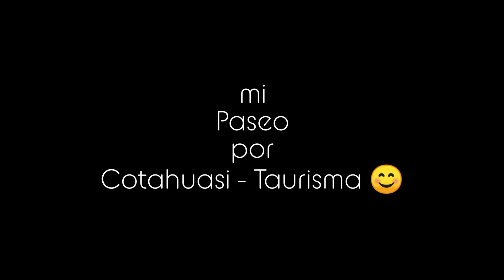Paseo Cotahuasi - Taurisma 😊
mis cortas vacaciones , me fui  a la hermosa Taurisma por unos días . tuve que regresar por el fallecimiento de muy querida abuelita Aurora Pinto Aranibar 😞
pero lo pasé genial y sentí mucho cariño